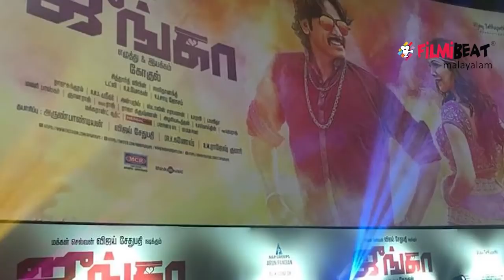Junga Movie Review | വിജയ് സേതുപതി ചിത്രം “ജുങ്ക” | Vijay Sethupathi | filmibeat Malayalam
Junga movie review
ചെറുതും വലുതുമായ വ്യത്യസ്തങ്ങളായ ചിത്രങ്ങളിലൂടെ പ്രേക്ഷക സ്നേഹം നേടിയെടുത്ത 'മക്കൾ സെൽവം’ വിജയ് സേതുപതിയുടെ 'ജുങ്ക’ തീയറ്ററുകളിലേക്ക് എത്തിയിരിക്കുകയാണ്. തമിഴ്നാട്ടിന് പുറമെ കേരളത്തിലും നിരവധി ആരാധകരെ നേടി തരംഗമായി മാറിയ താരത്തിന്റെ പുതുചിത്രത്തിന് പ്രേക്ഷകരിൽ നിന്നും സമ്മിശ്ര പ്രതികരണമാണ് ലഭിക്കുന്നത്. ജൂലൈ 27 വെള്ളിയാഴ്ച്ച റിലീസ് ചെയ്ത ചിത്രത്തിന്റെ റിവ്യൂയിലേക്ക്.